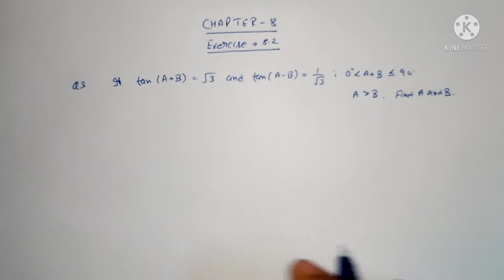class 10 maths chapter 8 exercise 8.2 question 3 & 4 | ex 8.2 class 10 q 3 & 4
IN THIS  video, we have covered lots of most important questions for class 10th Trigonometry  chapter. Also, we will learn concept first and then move forward towards tricks and questions solutions. Watch this video till end and we assure you will become a master in this chapter.